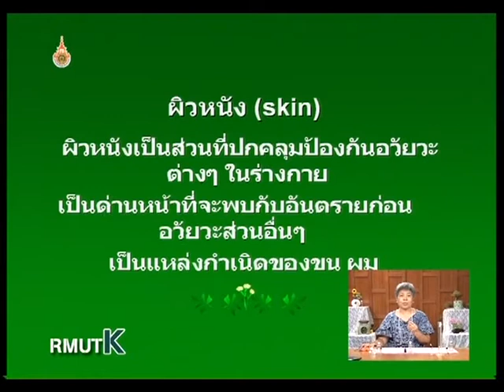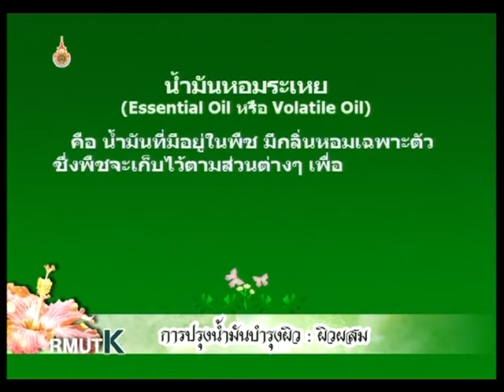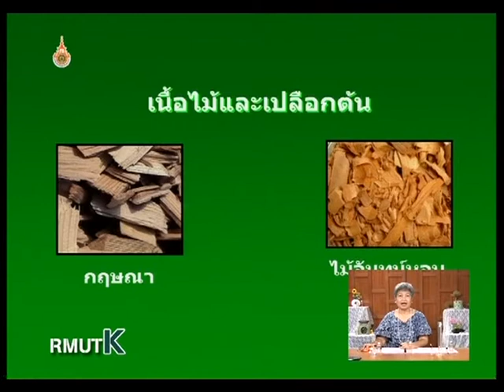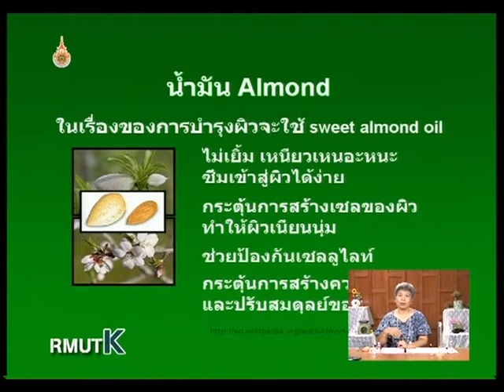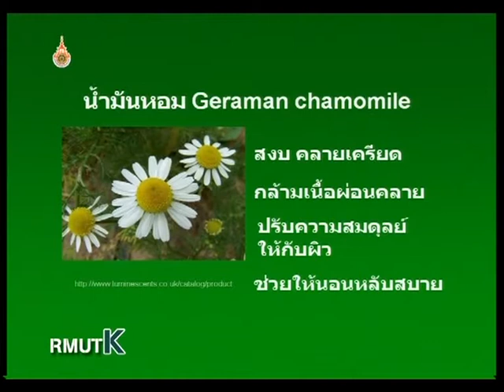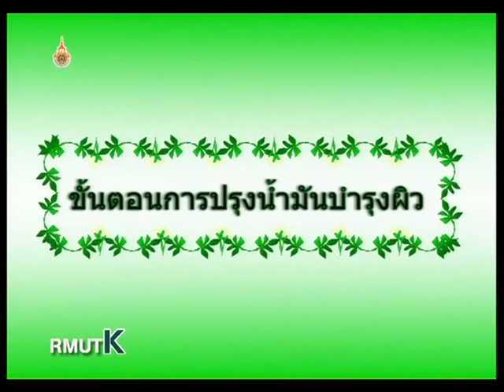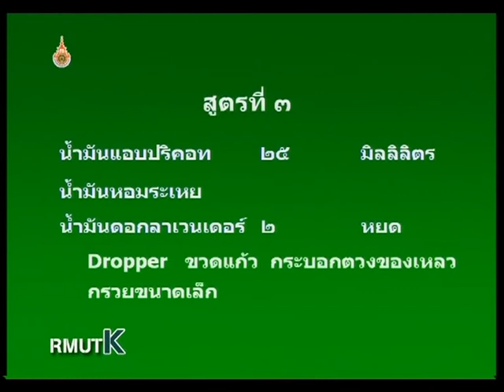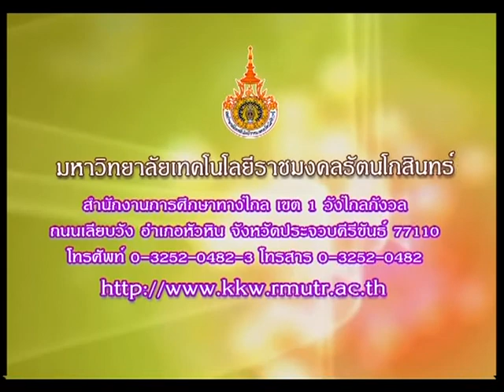รายการสาระน่ารู้เรื่องของหอม ตอนที่ 3 การปรุงน้ำมันบำรุงผิว ผิวผสม EP3/17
โครงการผลิตรายการโทรทัศน์เพื่อการศึกษาทางไกลผ่านดาวเทียม DLTV 15 ออกอากาศทาง สศทท.15 และทางช่อง UBC 200 รายการสาระน่ารู้เรื่องของหอม ตอนที่ 3 การปรุงน้ำมันบำรุงผิว ผิวผสม ภาคเรียนที่ 1-2552 โดย อาจารย์นันทวัน กลิ่นจำปา EP3/17